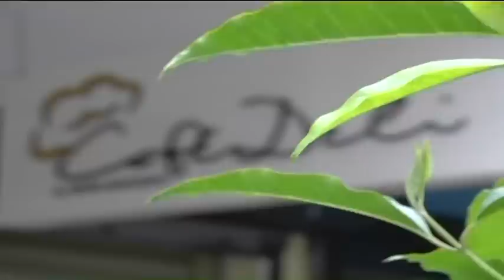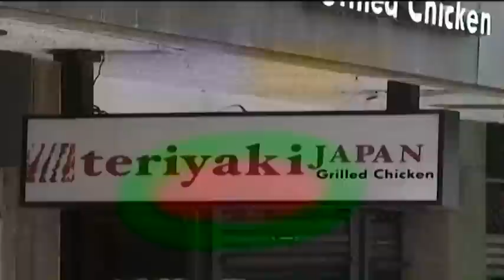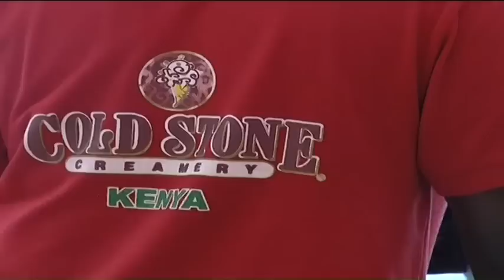Fast-food chains head to Kenya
Kenya is increasingly becoming attractive to multinationals seeking to set up shop in Sub-Saharan Africa. This can be seen by the number of international food franchises coming into the country, to cash in on the increased appetite for fast food in urban areas. CNBC Africa's Charles Gitonga reports.